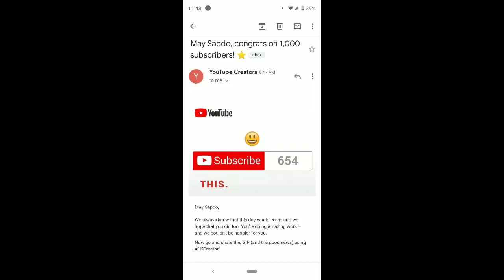TIPS PAANO MAGKAROON NG 1K SUBSCRIBERS MABILIS IN JUST 4WEEKS